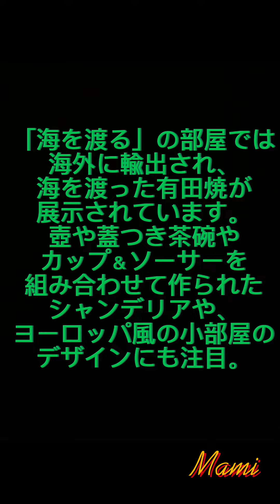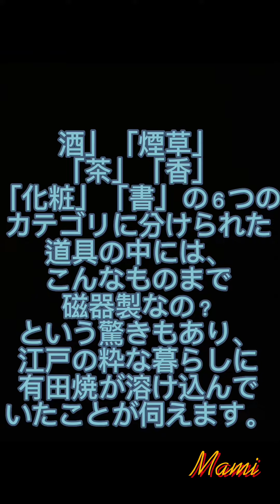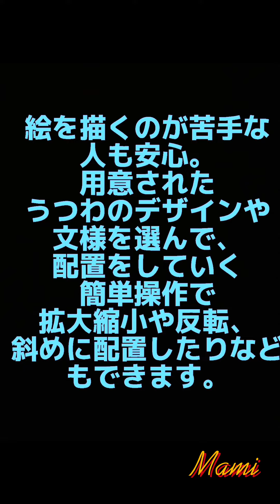佐賀県立九州陶磁文化館 ミャンマー人 saga kyushu visit foryou follow followme travel 佐賀県